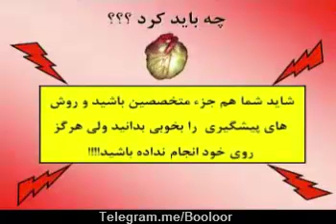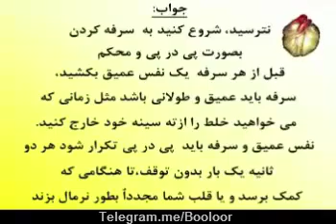عکس العمل سریع هنگام سکته را ببینید / فقط ۷ ثانیه فرصت دارید!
با تشکر از دکتر علی امیر احمدی ریاست بیمارستان ولی عصر تهران!